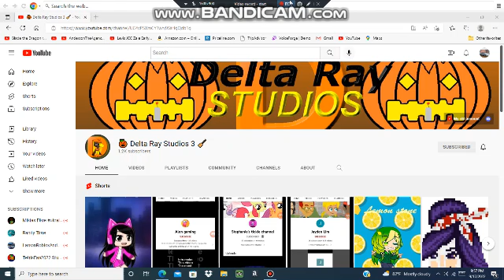Oh! and Happy 27th birthday to Delta Ray Studios 3.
Happy birthday to my friend too.